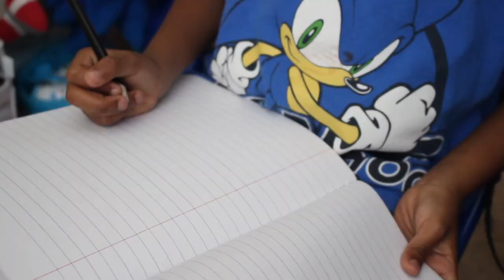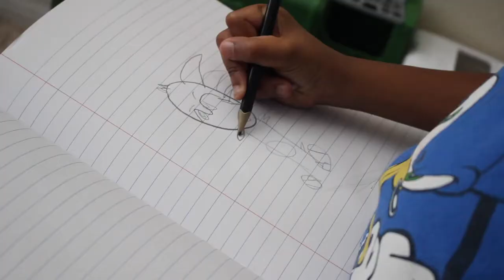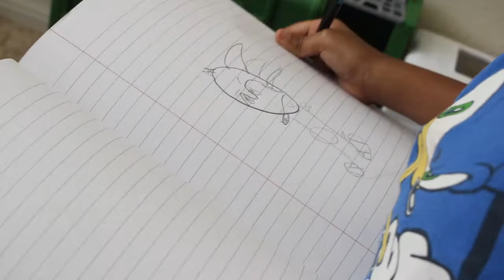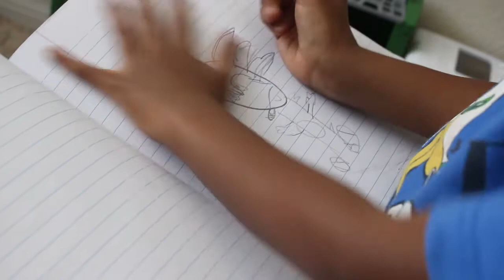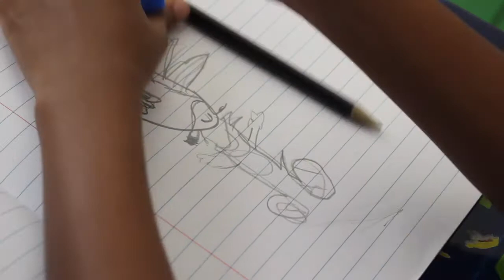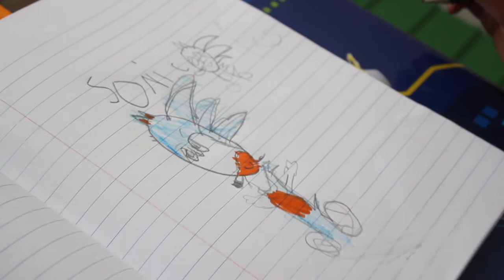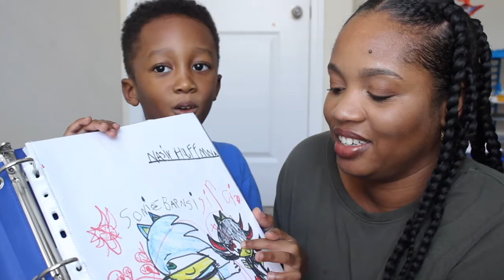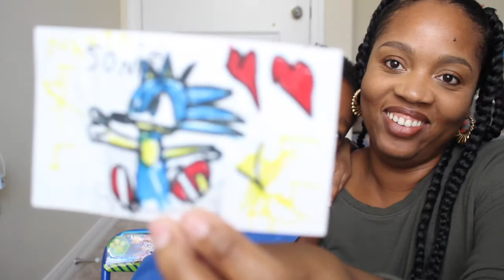How to Draw Sonic the Hedgehog : A Chat With My 4 Year Old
In this video I'm sitting down with my 4 year old son to talk about his passion for drawing and why he loves Sonic the Hedgehog. We take a look at his art portfolio and he shows us how to draw Sonic! Did you love this video? Give us a THUMBS UP + COMMENT+ SHARE to make someone smile!